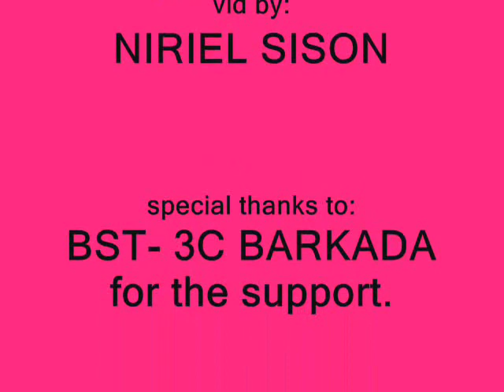tahitian dance --ahbby full version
at fort ilocandia
012209